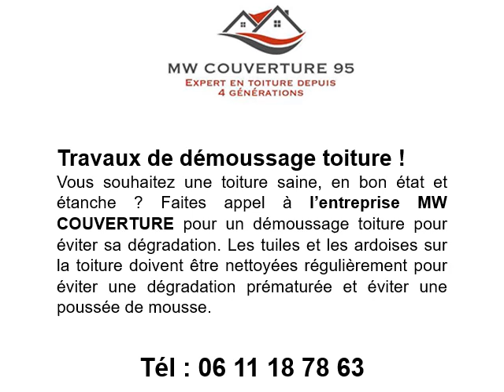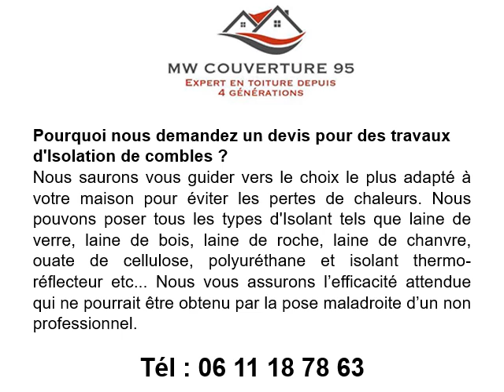Réfection toiture à Pontoise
Nos prestations :
Réfection toiture en tuile à Pontoise
Réfection toiture en ardoise à Pontoise
Réfection toiture en shingle à Pontoise